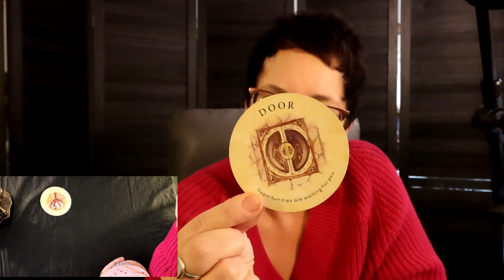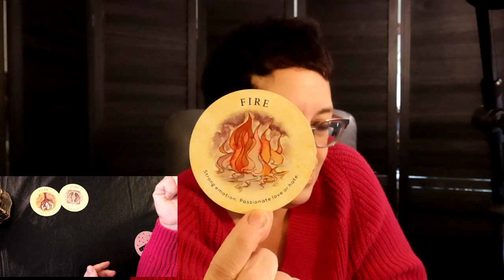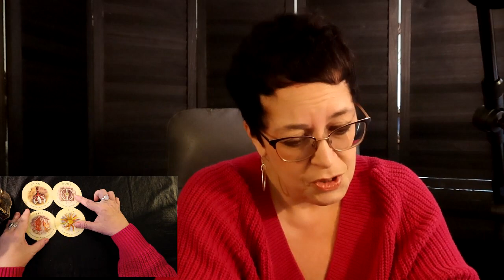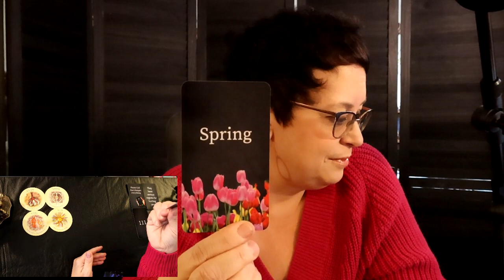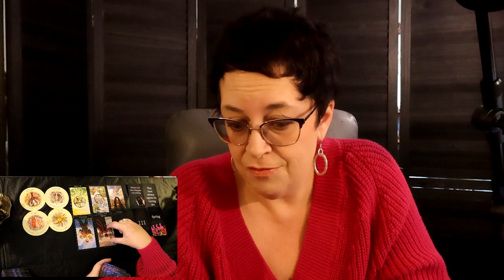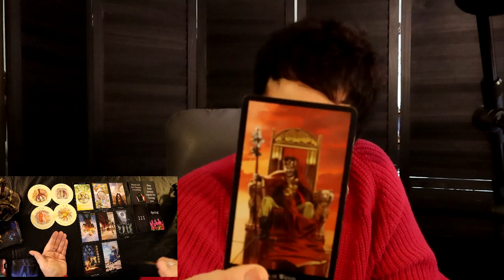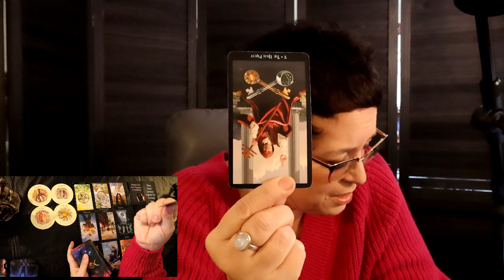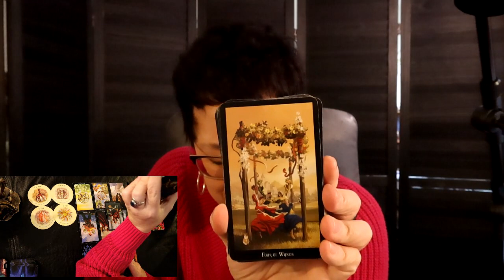♊Gemini End of December ~ Instant Manifestation & a Phone Call That Changes Everything...Unprepared